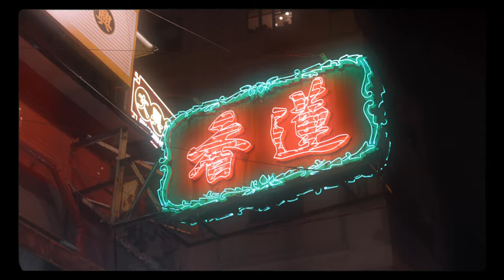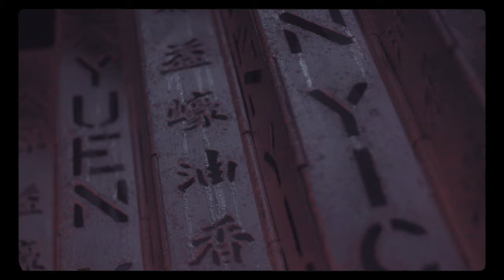舊年代香港 - 都市女孩 | Video Portrait Fashion Film | Canon R6 with EF 35mm f1.4L USM II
A short video portrait in a vintage Hong Kong style with our lovely model Coco.

All the footages are recorded with the new Canon R6 in the latest firmware 1.4, C-log 3, 1080p 50fps/100fps in PAL mode.
(The video is 1080p upscale to 4K)*

All shot with handheld + the camera IBIS

Music credit - Serenity by PROD. RIDDMAN

Gear:
Canon EOS R6
Canon EOS 35mm f/1.4L II
Canon EOS 50mm f/1.8 STM